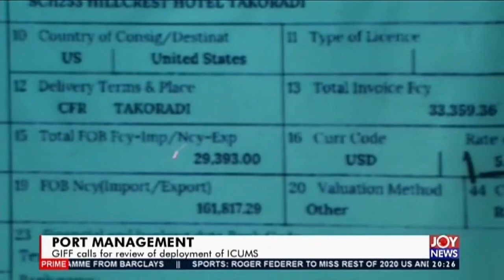Port Management - Joy Business Prime (10-6-20)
GIFF calls for review of the deployment of ICUMS